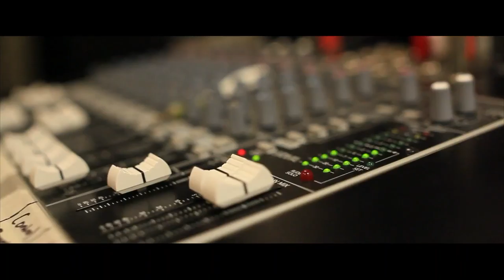Talk Show - Alex and Madison